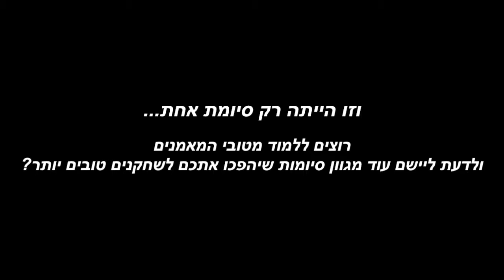טיפ שבועי של שחקן אמיתי עם טל בורשטיין - EUROSTEP